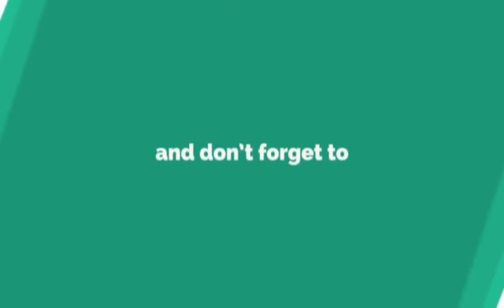2nd MAHARASHTRA STATE KUNGFU MARTIAL ARTS CHAMPIONSHIPS 2018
Thanks to all supporter for this tournament
C. P. C. I., INFINITY IT SOLUTIONS, JAGRUTI FOUNDATIONS, H. S. E  FOUNDATION, B. M. A GROUP, BHUSHAN CONSTRUCTION, R. J SPORTS AND EDUCATIONAL RESEARCH CENTRE NASHIK MAHARASHTRA,